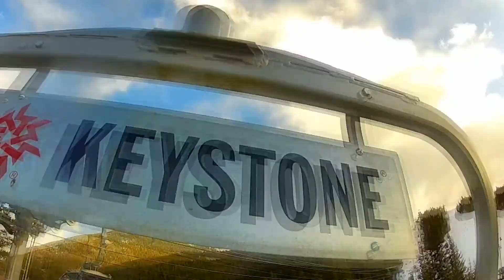GoPro Snowboarding Keystone 2012 part 1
I footage was shot with GoPro Hero 2.